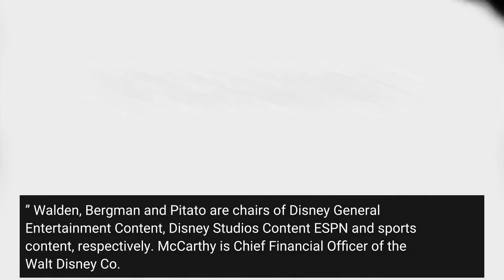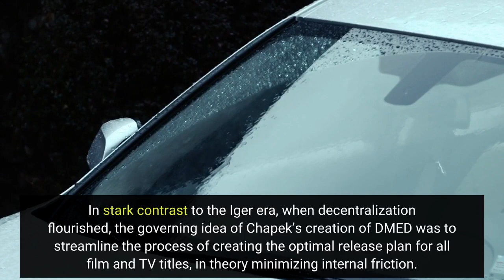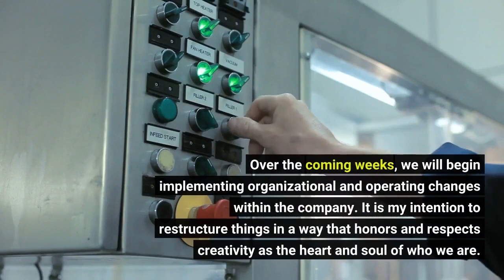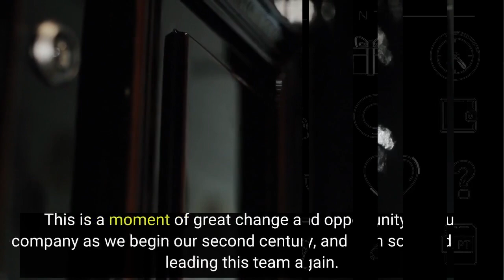Kareem Daniel Exits Disney As Bob Iger Sets Restructuring Of Media And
Kareem Daniel is exiting Disney as head of its Media and Entertainment Distribution division, one day after the ouster of CEO Bob Chapek. Newly reappointed CEO Bob Iger disclosed the news in a letter to employees this afternoon (read it in full below). Iger said he has tasked Dana Walden, Alan Bergman, Jimmy Pitaro and Christine McCarthy to design “a new structure that puts more decision-making back in the hands of our creative teams and rationalizes costs. ” That initiative, he added, “will necessitate a reorganization of Disney Media & Entertainment Distribution. ” Walden, Bergman and Pitato are chairs of Disney General Entertainment Content, Disney Studios Content ESPN and sports content, respectively. McCarthy is Chief Financial Officer of the Walt Disney Co. Since the surprise ouster of Chapek, Daniel’s mentor within Disney, major changes to DMED had been expected both inside the company and among industry observers. The creation of a distribution hub, which controlled P&Ls and decision-making for all divisions, frustrated many veteran execs as well as notable members of the creative community. In stark contrast to the Iger era, when decentralization flourished, the governing idea of Chapek’s creation of DMED was to streamline the process of creating the optimal release plan for all film and TV titles, in theory minimizing internal friction. In Daniel, detractors say, the effort was headed by a business-minded exec who hadn’t developed extensive experience in overseeing film and TV slates. Here is Iger’s full memo:Dear DMED Employees,As we embark on the transformative work that I mentioned to you in my email last night, I want to begin by offering my sincere appreciation and gratitude to each and every one of you. Over the coming weeks, we will begin implementing organizational and operating changes within the company. It is my intention to restructure things in a way that honors and respects creativity as the heart and soul of who we are. As you know, this is a time of enormous change and challenges in our industry, and our work will also focus on creating a more efficient and cost-effective structure. I’ve asked Dana Walden, Alan Bergman, Jimmy Pitaro, and Christine McCarthy to work together on the design of a new structure that puts more decision-making back in the hands of our creative teams and rationalizes costs, and this will necessitate a reorganization of Disney Media & Entertainment Distribution. As a result, Kareem Daniel will be leaving the company, and I hope you will all join me in thanking him for his many years of service to Disney. Our goal is to have the new structure in place in the coming months. Without question, elements of DMED will remain, but I fundamentally believe that storytelling is what fuels this company, and it belongs at the center of how we organize our businesses. This is a moment of great change and opportunity for our company as we begin our second century, and I am so proud to be leading this team again.